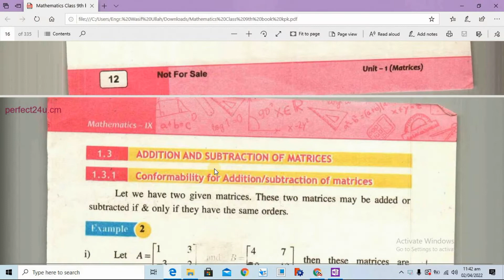class 9th maths chapter 1.2 | Learn With Wasif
class 9th maths
9th class maths
class 9th math's chapter 01 matrices complete details

math 9th class chapter 1 solution
9th class math solution chapter 1 pdf
math 9th class chapter 1 pdf
9th class math solution chapter 1 science group
matrices and determinants class 9 solutions
math 9th class chapter 1 notes
math class 9 chapter 1 review exercise
9th class math solution chapter 1 in urdu

punjab textbook math 9th class pdf
mathematics class 9 pdf
maths class 9 notes
9th class math book solution
class 9 maths notes pdf